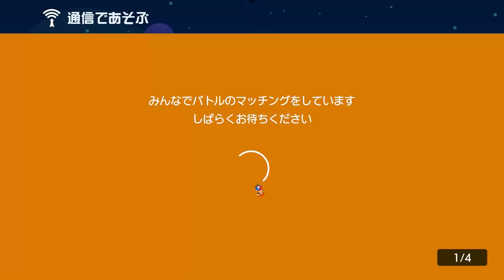スイッチを押してみると…【マリオメーカー2】